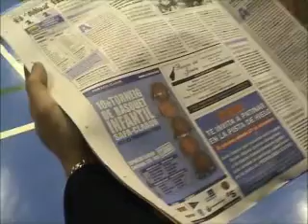Torneig Bàsquet Nadal 2003 part 1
Torneig de Bàsquet Infantil celebrat els dies 22 i 23 de desembre de 2003 a la ciutat de Barcelona. Event organitza't per la Fundació Claror.